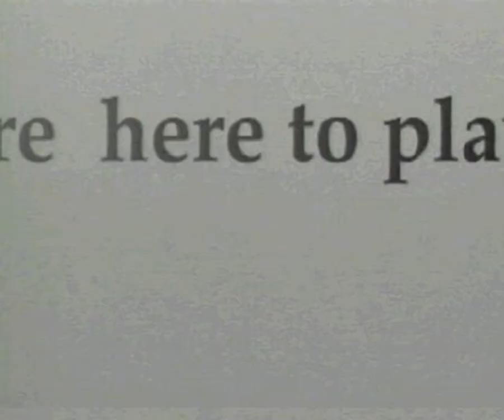World Destruction League - WarJetz - all videos for the Playstation 1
00:00 -  ANFINE.STR
00:21 -  ANINTRO.STR
00:52 -  ANJOIN.STR
01:27 -  AUFINE.STR
01:44 -  AUINTRO.STR
02:15 -  AUJOIN.STR
02:50 -  BTPRO.STR
03:22 -  CREDITS.STR
04:05 -  GANGINTR.STR
04:15 -  INTRO_BM.STR
04:22 -  NYFINE.STR
04:46 -  NYINTRO.STR
05:12 -  NYJOIN.STR
05:41 -  PCFINE.STR
06:01 -  PCINTRO.STR
06:31 -  PCJOIN.STR
07:08 -  RHFINE.STR
07:28 -  RHINTRO.STR
07:54 -  RHJOIN.STR
08:29 -  SGPRO.STR
09:40 -  THFINE.STR
09:58 -  THINTRO.STR
10:24 -  THJOIN.STR
11:00 -  VHINTRO.STR
11:34 -  WJINTRO.STR
12:15 -  WJPRO.STR
14:08 -  WJSC1.STR
14:52 -  WJSC2.STR
15:33 -  WJSC3.STR
16:14 -  WJSC4.STR
16:52 -  WMMPRO.STR